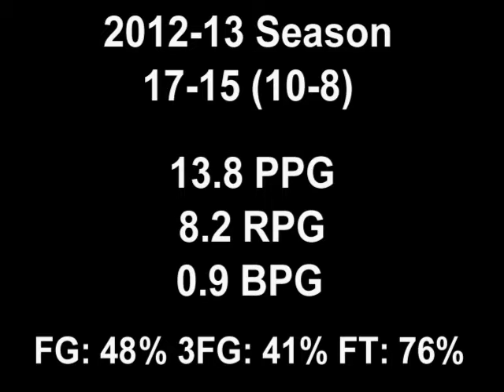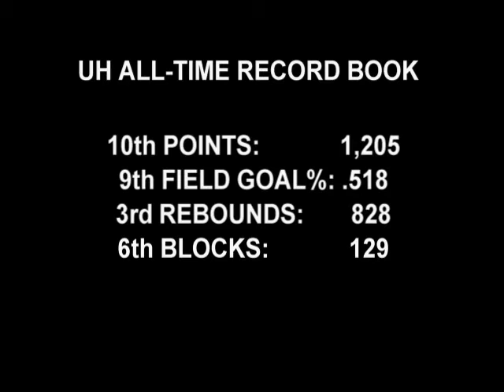Vander Joaquim 2012-13 Season Highlights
Highlight video of University of Hawaii Basketball Senior Vander Joaquim for the 2012-13 Season